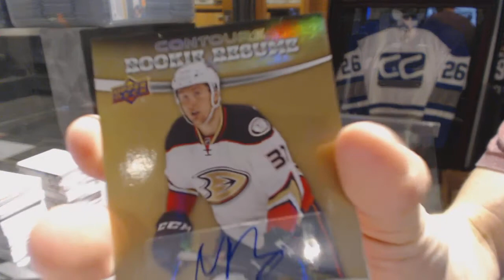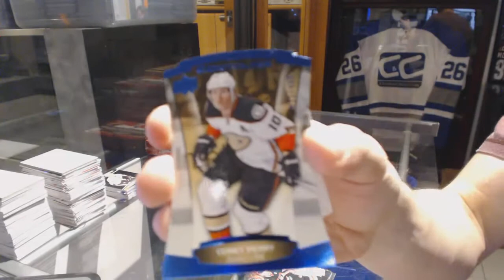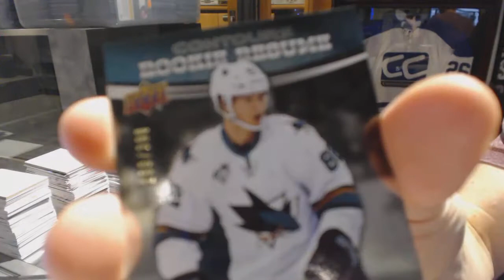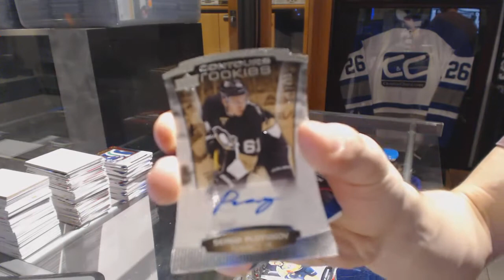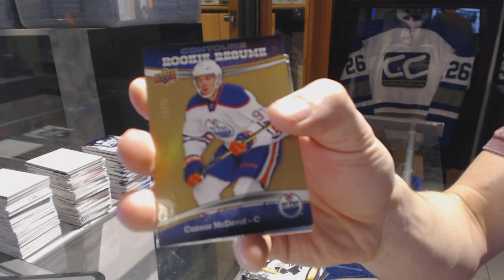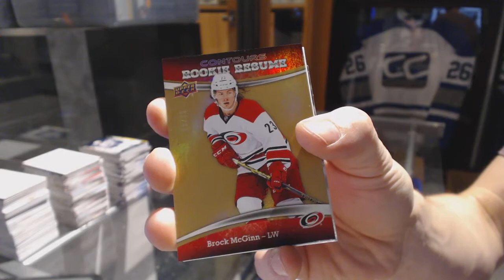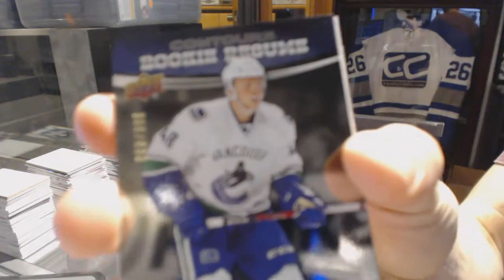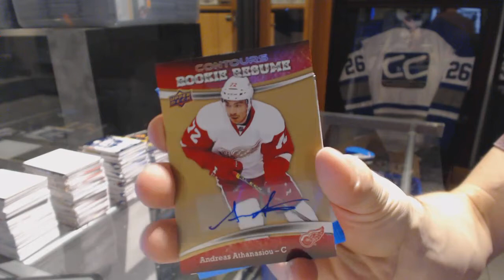15-16 Upper Deck Contours 16 Box Hockey Master Case Break - C&C GB #6671